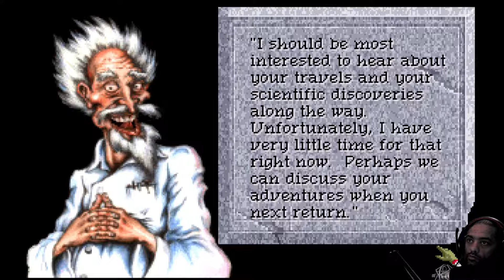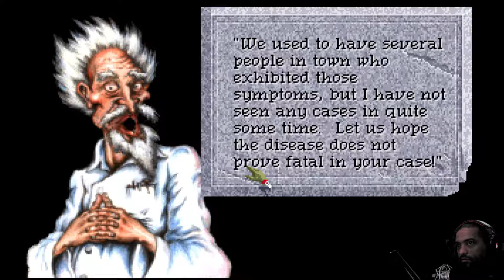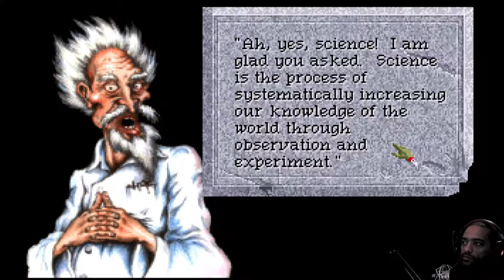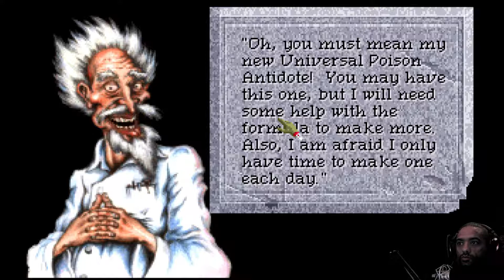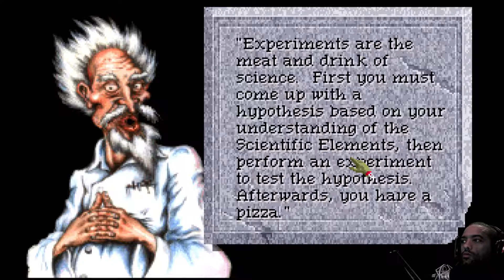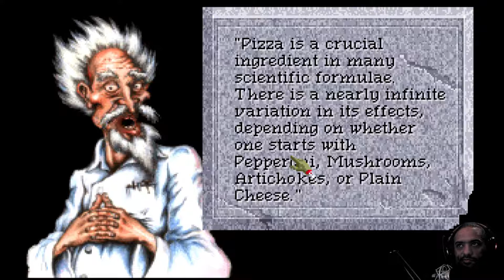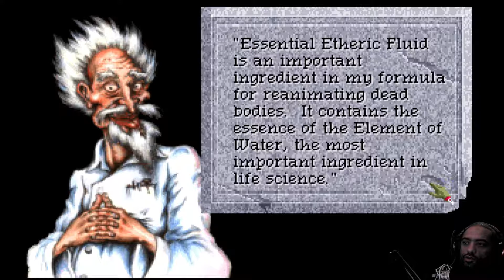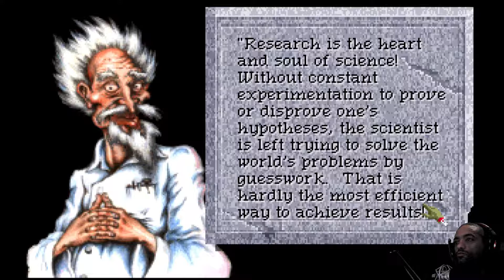The Chamber of Dr. Cranium - QfG 4: Shados of Darkness - Ep. 05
We must find a way to help the Chief Thief return to human form, and it seems the best way to do this by meeting with the elusive Dr. Cranium